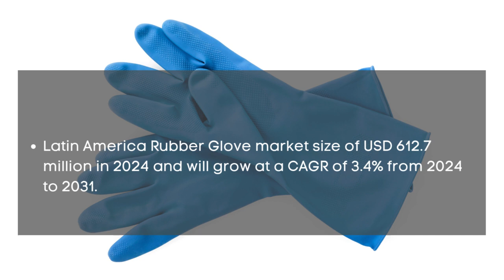Rubber Glove Market Report 2024 | Forecast, Market Size & Growth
Report Insights: According to Cognitive Market Research, the global Rubber Glove market size will be USD 12254.2 million in 2024. It will expand at a compound annual growth rate (CAGR) of 4.00% from 2024 to 2031.

The Natural Rubber/Latex Rubber Glove Material category is the fastest growing segment of the Rubber Glove industry